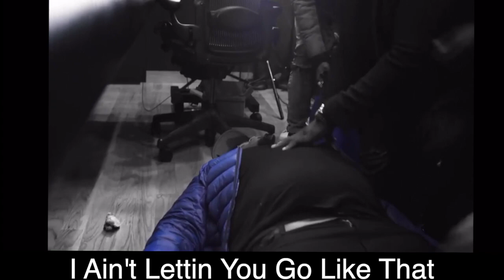If Will Smith Made A Song For Jada! Holdin' ON!(To Dis' Entanglement)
If Will Smith Made A Song about Jada.
Poor Will!
He just wants some love. But He's Not Gonna Let Go!
He'll Keep Holdin' ON!!!